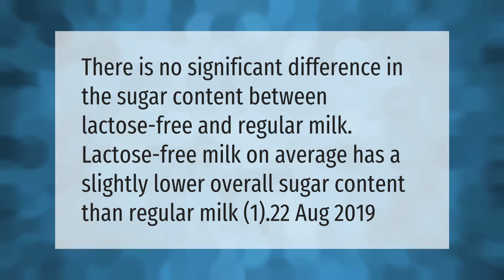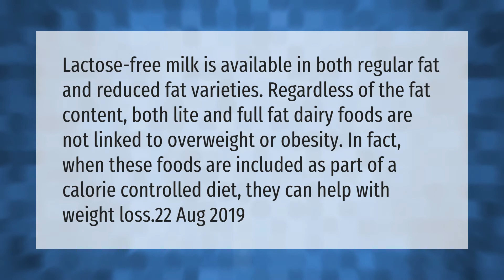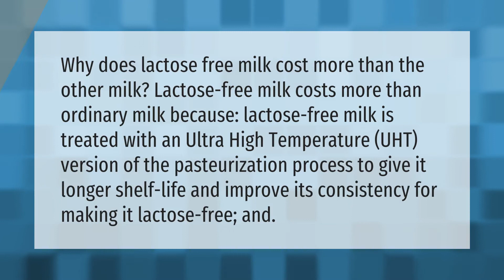Does lactose free milk have more sugar?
00:00 - Does lactose free milk have more sugar?
00:34 - Is lactose free milk good for losing weight?
01:08 - Is lactose free milk good for diabetes?
01:33 - Why is lactose free milk so expensive?

Laura S. Harris (2021, April 13.) Does lactose free milk have more sugar?
    AskAbout.video/articles/Does-lactose-free-milk-have-more-sugar-236650